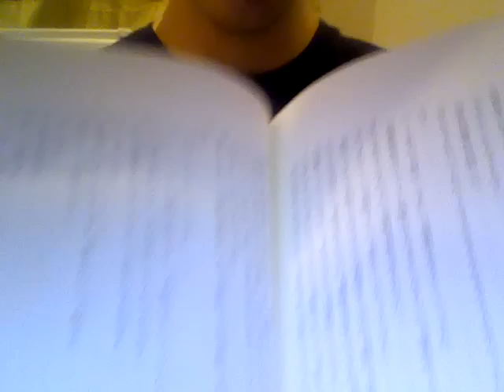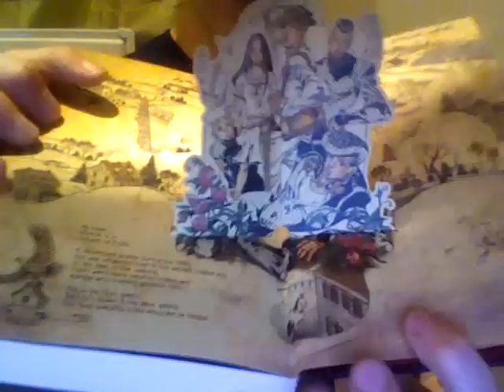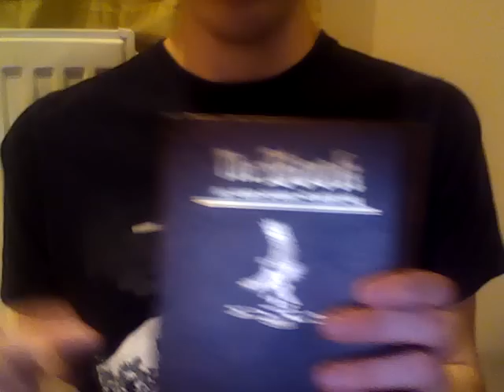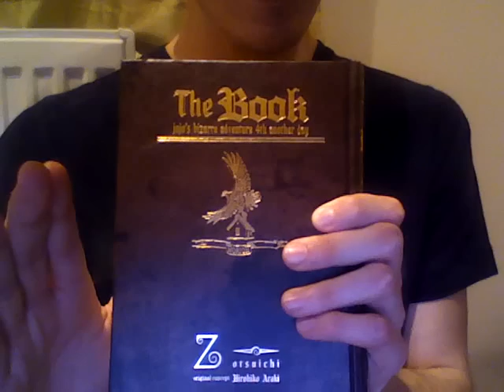JoJo's Bizarre Adventure Review Part 4 - Another Day 'The Book'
Yes Hirohiko Araki made a book! and yes I'm on camera! (kinda)
had to do it this way since it had to find images and is a better way to show off the book.